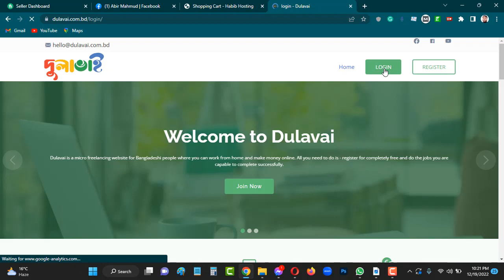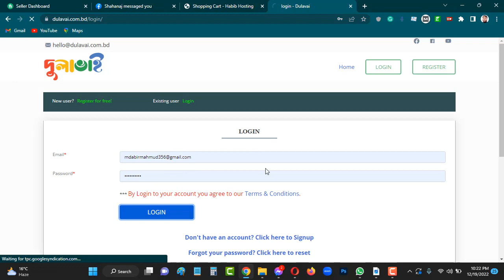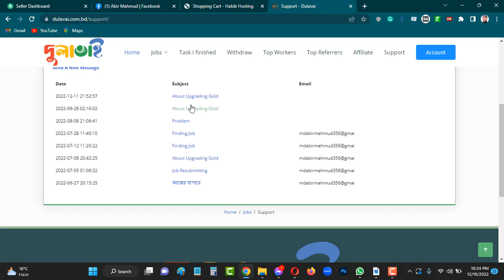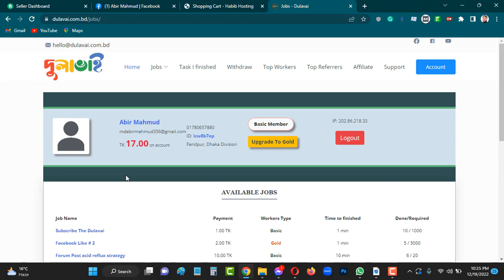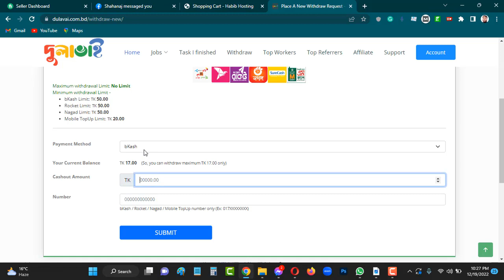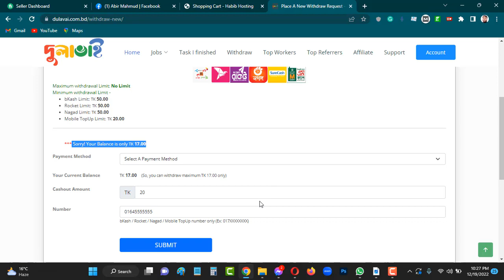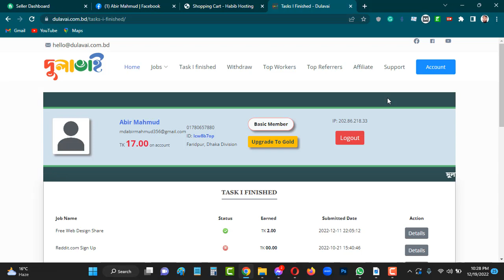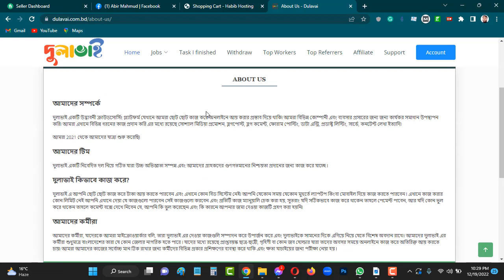How to do job in dulavai.com.bd and earn money? কিভাবে দুলাভাই থেকে ইনকাম করবেন?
দুলাভাই কি?

আমার কি একাধিক অ্যাকাউন্ট থাকতে পারে?
না l আমাদের গাইডলাইন অনুযায়ী আপনি একটির বেশি একাউন্ট ব্যবহার করতে পারবেন না l আপনি যদি আপনার লগইন তথ্য হারিয়ে ফেলে থাকেন তবে আপনি এটি আপনার ইমেল ঠিকানায় পাঠানোর অনুরোধ করতে পারেন৷ আপনার একাধিক অ্যাকাউন্ট ধরা পড়লে, আপনার অ্যাকাউন্ট(গুলি) বন্ধ করে দেওয়া হবে, আপনার IP ঠিকানা(গুলি) নিষিদ্ধ করা হবে, আপনার পেমেন্ট বাজেয়াপ্ত করা হবে এবং আপনি ভবিষ্যতে দুলাভাইয়ের কোন প্রোগ্রামে আর অংশগ্রহণ করতে পারবেন না৷

আমি কিভাবে টাকা উপার্জন করতে পারি?
আপনি জব পেজে ক্লিক দিয়ে এখানে অনেক কাজের লিস্ট দেখতে পাবে এবং প্রত্যেকটি কাজের সঙ্গে কাজটি কীভাবে করবেন সেই ব্যাপারে নির্দেশনা দেয়া রয়েছে এবং কাজটি করে আপনি কত টাকা আয় করতে পারবেন সেটাও উল্লেখ করা রয়েছে l আপনি যদি বিশ্বাস করেন আপনি কাজটি শেষ করতে পারবেন তাহলে পৃষ্ঠাটির নিচে একটি ফর্ম প্রদর্শন করবে যেখানে আপনি প্রয়োজনীয় প্রমাণ লিখে সাবমিট করবেন l যদি না পারেন তাহলে অন্য কাজ দেখুন l

আমি প্রতি মাসে কত টাকা আয় করতে পারবো?
এ প্রশ্নের উত্তরটি দেয়া অনেক কঠিন কারণ এটা সম্পূর্ণ নির্ভর করে আপনার যোগ্যতার উপর, যত সঠিক কাজ করবেন তত পেমেন্ট পাবেন l এখানে কোনো বিড পদ্ধতি নেই তাই সব কাজে আপনার জন্য উন্মুক্ত l সুতরাং সঠিকভাবে কাজ করুন বেশি বেশি আয় করুন l

বেসিক জব কি?
বেসিক জব যেগুলো সকলের জন্য উন্মুক্ত যা সবাই করতে পারবেন l

গোল্ড জব কি?
গোল্ড জব শুধু গোল্ড মেম্বারদের জন্য উন্মুক্ত l এখানে বিশেষ কিছু কাজ দেয়া থাকে যা করতে নির্দিষ্ট সফটওয়্যার এবং ট্রেনিং এর প্রয়োজন হয় যা শুধু গোল্ড মেম্বার রা পেয়ে থাকেন l

বেসিক মেম্বার ও গোল্ড মেম্বার কারা?
দুলাভাই যারা জয়েন করেন তাদের সকলেই বেসিক মেম্বার হিসেবে গণ্য করা হয় এবং বেসিক মেম্বার থেকে নির্দিষ্ট ট্রেনিং গ্রহনের মাধ্যমে আপনি গোল্ড মেম্বার হতে পারবেন গোল্ড মেম্বার এর মেয়াদ ৬ মাস ও ১ বছর l বেসিক মেম্বাররা শুধু বেসিক কাজ করতে পারবেন এবং গোল্ড মেম্বাররা বেসিক এবং গোল্ড দুই ধরনের কাজ করতে পারবেন l

কেন এবং কিভাবে আমি গোল্ড মেম্বার হব?
গোল্ড মেম্বার রা প্রতিনিয়ত বিভিন্ন কাজের প্রশিক্ষণ, বিভিন্ন পেইড সফটওয়্যার এবং কাজ করার জন্য যে সকল টুলস লাগে সেগুলো পাবেন l গোল্ড মেম্বার হতে অবশ্যই আপনাকে কাজের জন্য ট্রেনিং নিতে হবে। এবং এই ট্রেনিং এর মেয়াদ হবে ৬ মাস ও ১২ মাস মেয়াদি।